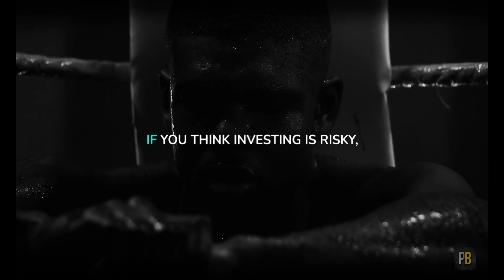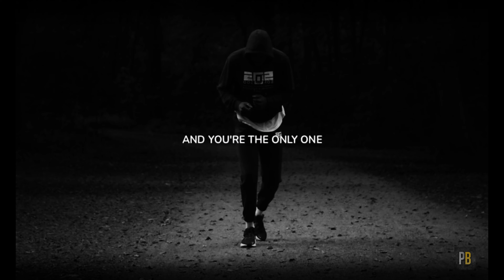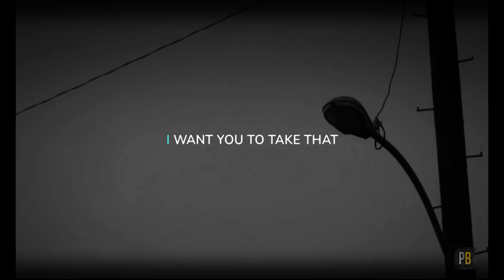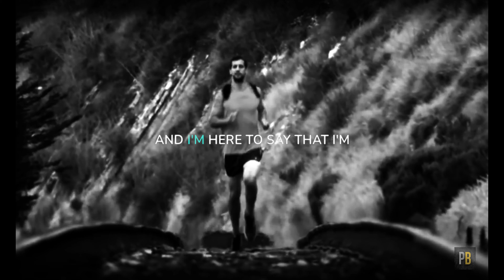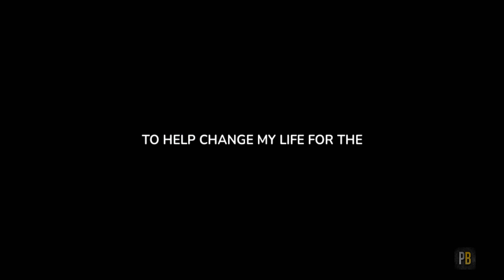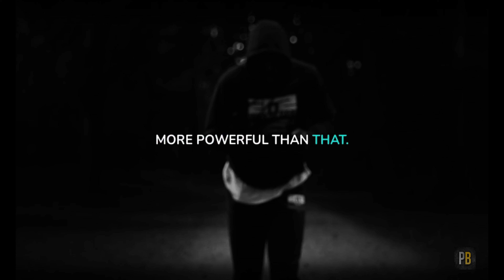Change Your Life: Embrace the Grind - Jim Rohn Motivational Speech Video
Feeling stuck in the quicksand of mediocrity? This ain't no sugarcoated pep talk, folks. Prepare to get fired up with legendary personal development guru Jim Rohn, as he rips through the excuses and lays bare the truth: success demands GRIND. But hey, it's not just about relentless toil; Rohn's wisdom unveils the art of smart, strategic effort, the kind that fuels personal growth and catapults you towards your wildest dreams.

Forget hollow platitudes, this speech is a raw, real, and actionable roadmap to personal transformation. You'll discover:

● The hidden secrets of goal setting that ignite unstoppable momentum.
● Jim Rohn's powerful philosophy on discipline – the muscle that sculpts your destiny.
● How to cultivate unshakeable motivation, even when the going gets tough.
● Strategies to unlock your hidden potential and become the architect of your success.

This ain't just a motivational video, it's a wake-up call, a kick in the pants, and a compass pointing towards the life you were meant to live. So, ditch the comfort zone, embrace the grind, and let Jim Rohn be your guide on the thrilling journey to becoming the best version of YOU.

I made this video with the intention to help others in a motivational/inspirational form. The speeches and music I have used I do not own in most cases. My understanding is that it is in correlation to Fair Right Use, however, given that it is open to interpretation if any owners of the contents would like me to remove the video I have no problem and will do as fast as possible. please Email - - if you have any concerns.

These videos are transformative in a positive sense, I take speeches from various sources to help create an atmospheric feeling that will help people in different situations in their life. Be it overcoming hard challenges, giving them more fuel in various sporting scenes or act as hope for those who need to hear encouraging words.

These videos are to educate people in an entertaining fashion. Given these are very short videos the short parts I use them to act as a catalyst to further reading.